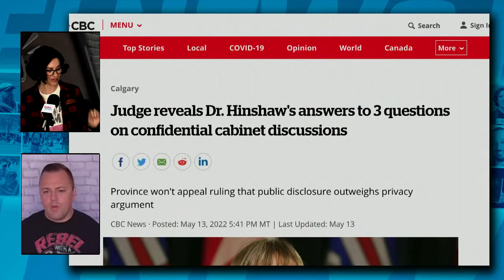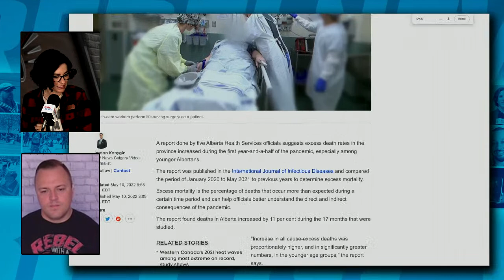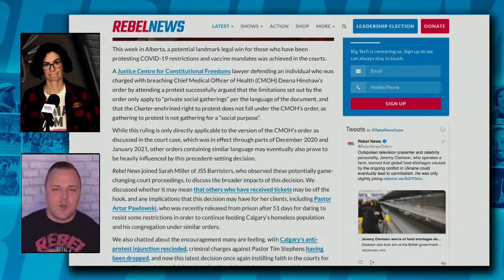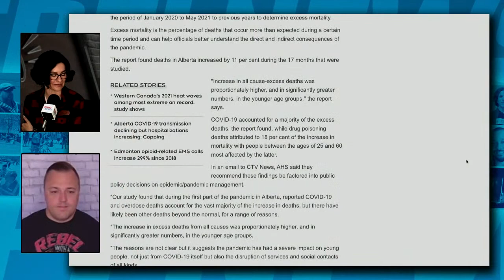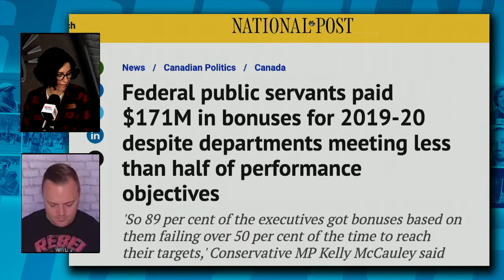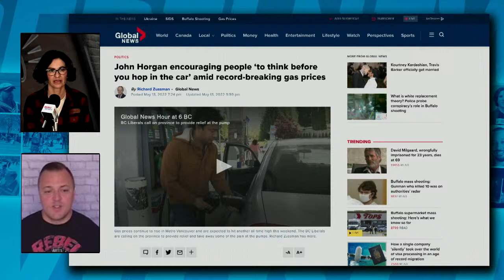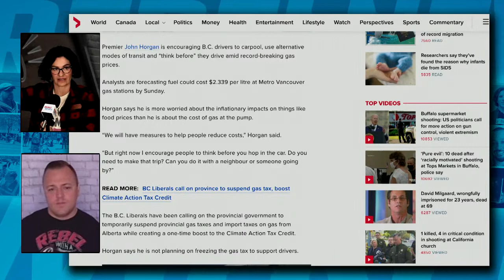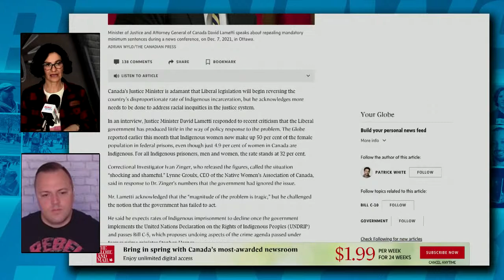DAILY | Judge reveals Deena Hinshaw's secrets; Pro-life/pro-choice protesters face off in Alberta